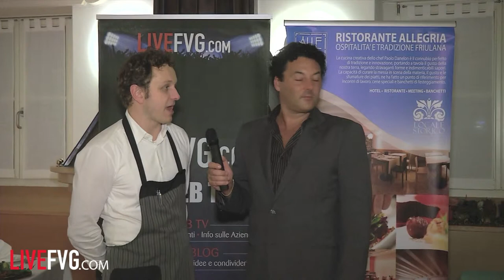CHEF KM 0 + SPOT VILLA